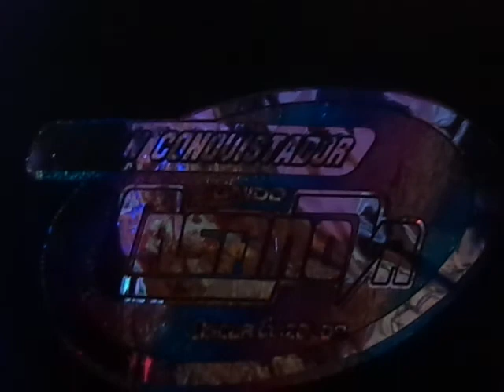SONIDO CASANOVA 2-5 JARDIN 28 DE MARZO